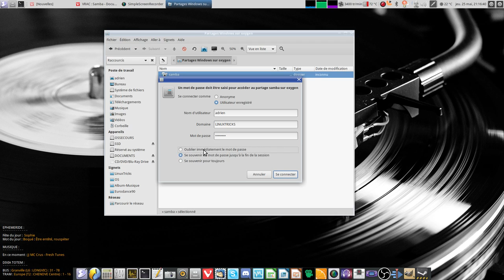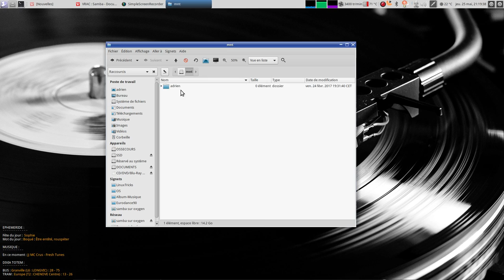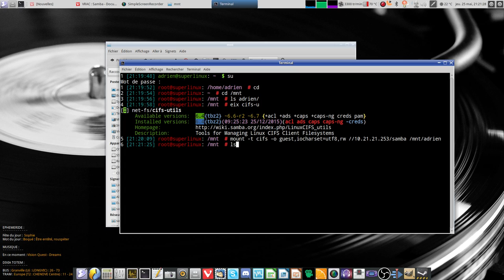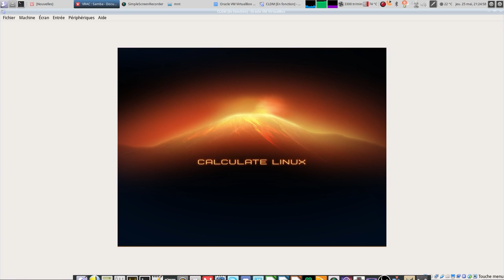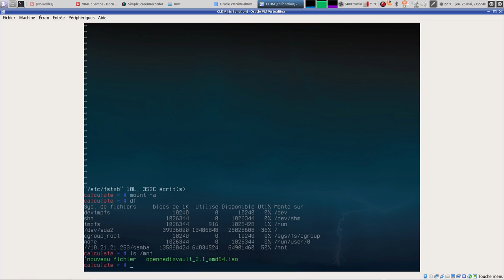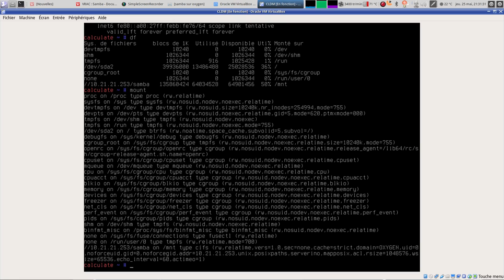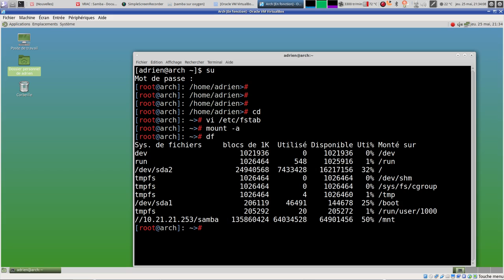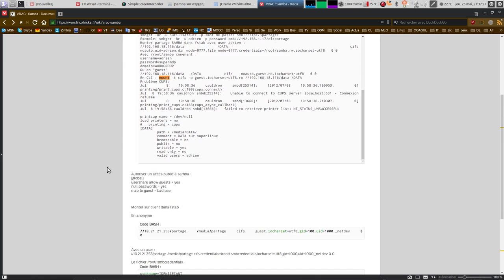Se connecter à un partage SAMBA depuis Linux !